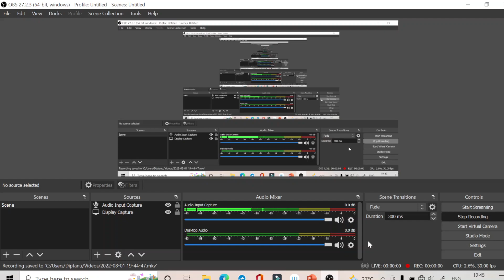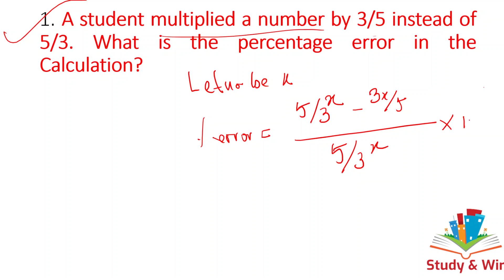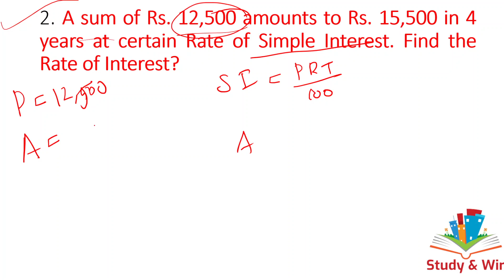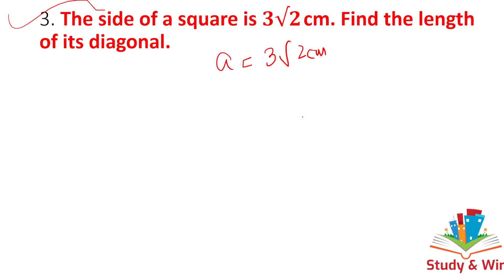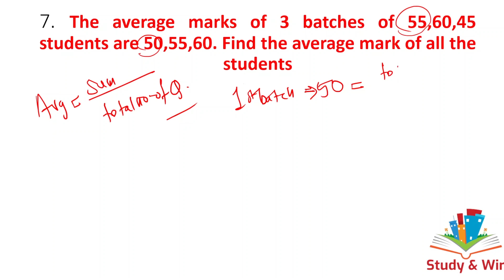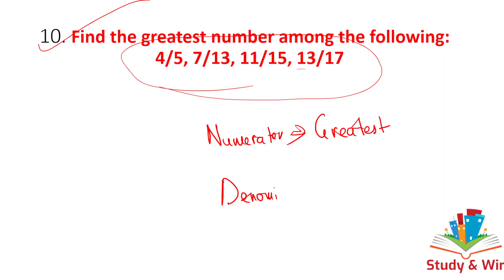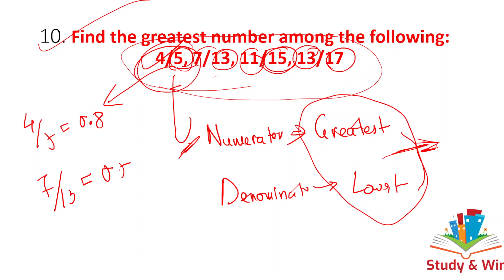TPSC Combined Exam 2022 | Most Important Repeated Maths Questions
Here we have discussed Important Repeated Maths Questions of TPSC Exams!

Check out how many questions you can answer correctly!